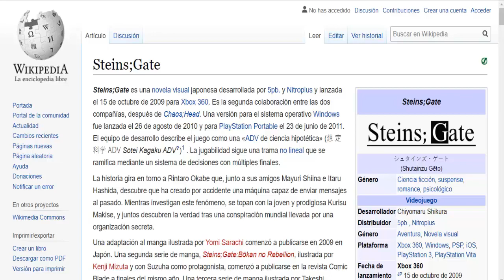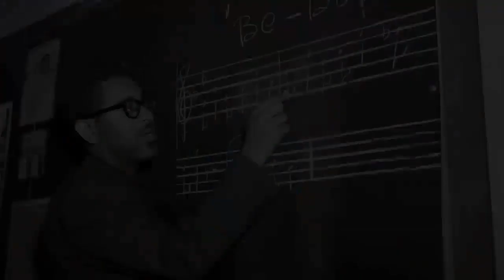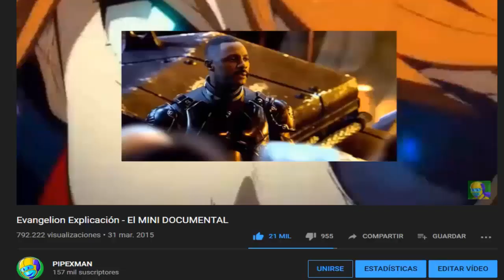TOP 10 MEJORES ANIME DE LA HISTORIA ELEGIDOS POR EL PÚBLICO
Veamos si el publico tiene la razón esta vez.